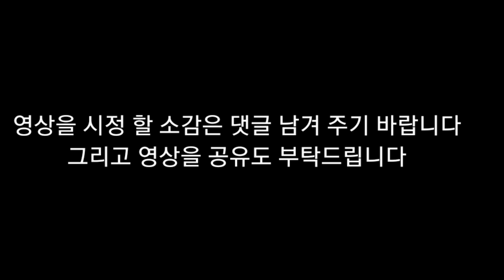뇌병변유튜버가 포켓몬스터 스칼렛 플레이 도전및 그림도전 시리즈에 글라이온으로 최강의 7성 테라레이드배들 메가니옴을 공략 도전